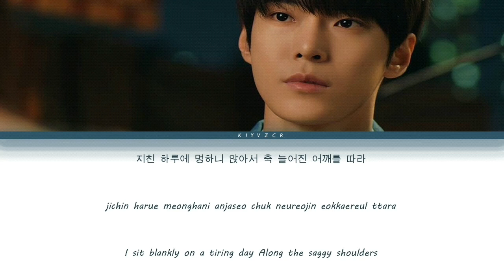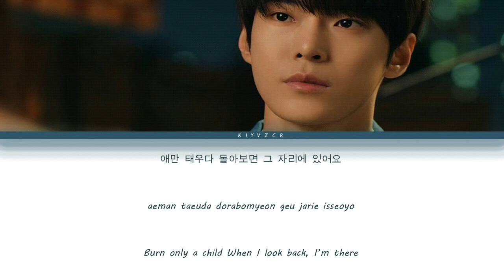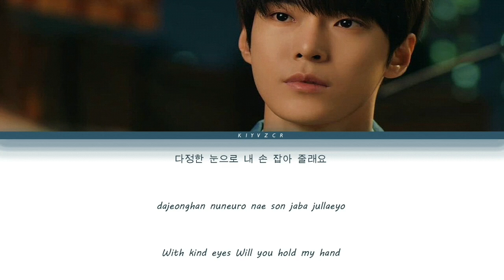Night Air - Doyoung NCT Lyrics Cafe Midnight OST Part 2 [Han/Rom/Eng]